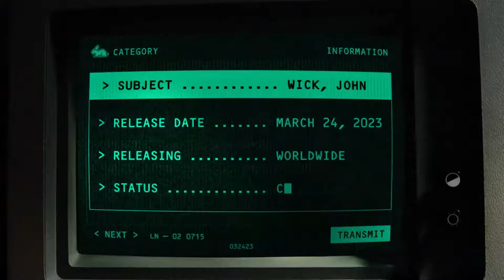JOHN WICK: CHAPTER 4 Official Trailer teaser (2023 Movie)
BOX MOVIES   is your YouTube place to be to catch the latest sci-fi, action, thriller, Horror, Adventure, drama and high concept movie trailers, clips, first looks and sneak peeks from your most anticipated upcoming movies!